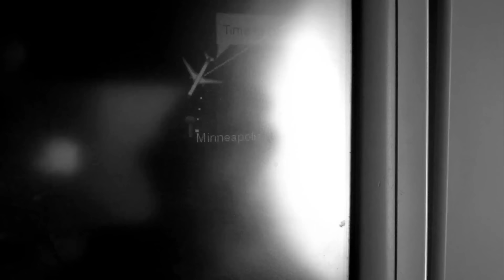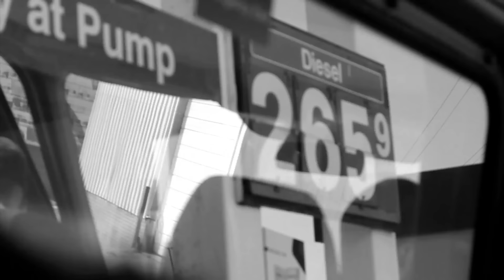Ruen Brothers - Can't Feel My Face (The Weeknd Cover)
Music video by Ruen Brothers performing Can’t Feel My Face.